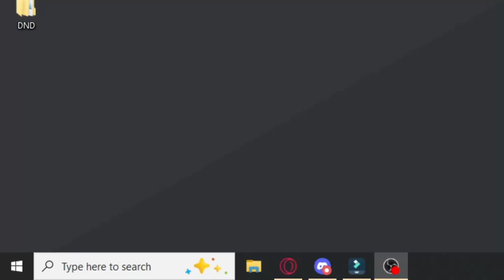Warden Gaming - Deadlock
Be gaming on that Deadlock til I Warden

Watch an idiot play Deadlock's open beta by fumbling his way through a tank as if he were a DPS character. Friends were nice though, can't complain about that.